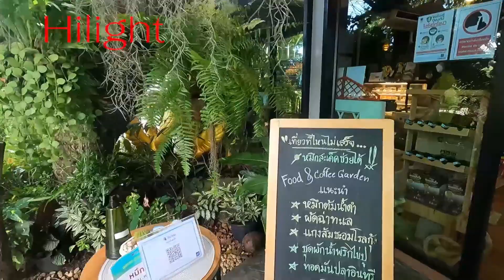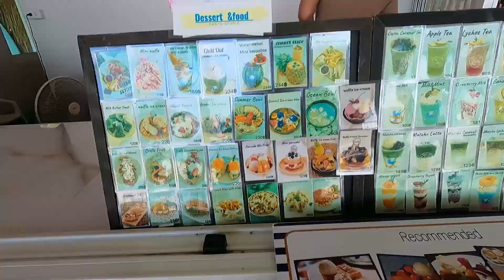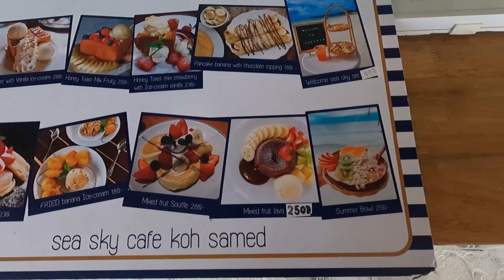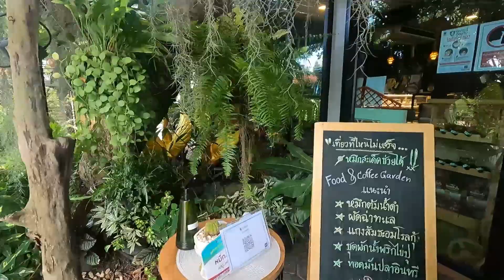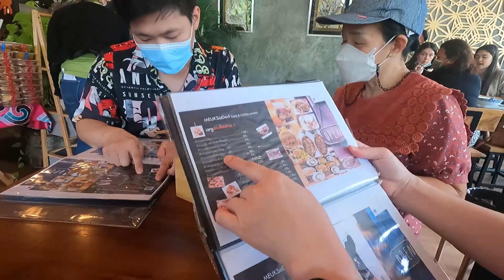EP.206 แนะนำร้านอาหาร & คาเฟ่ เกาะเสม็ด บ้านเพ ระยอง เข้าร่วมเราเที่ยวด้วยกัน และ คนละครึ่ง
Sea Sky cafe
พลอย ทะเล โชว์กระบองไฟ